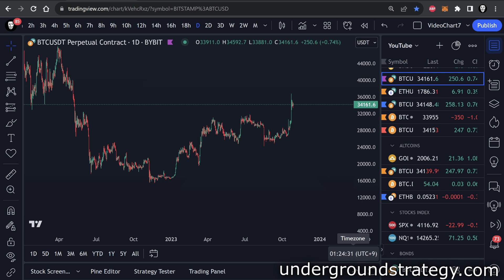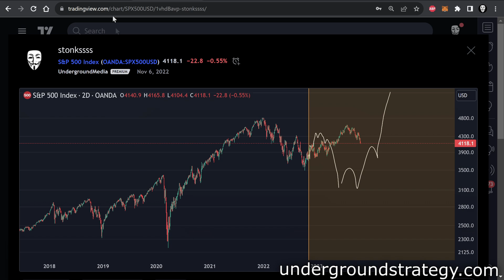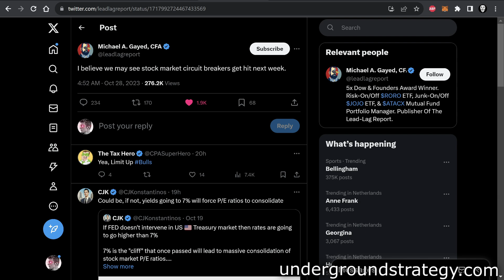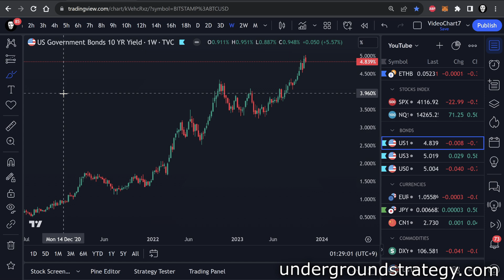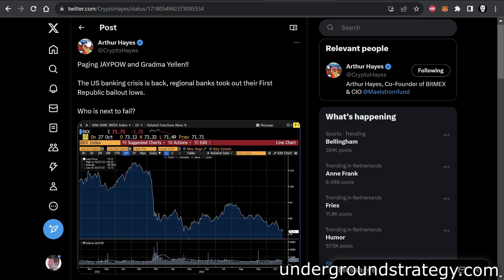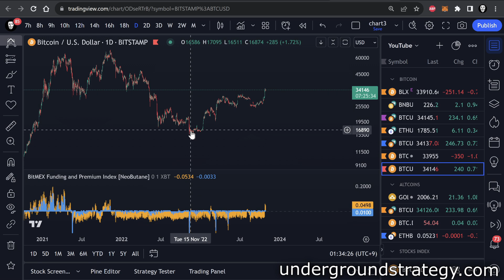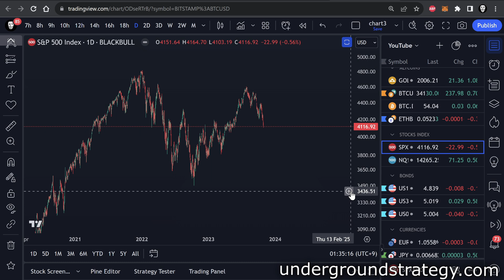DON'T BUY BITCOIN UNTIL NOVEMBER 23rd!!!!!? - Stock Market Crash Coming SOON!? - BTC Analysis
(I make a commission from the links above.) Keep in mind trading is extremely high risk and can result in significant loses. Do your own research before you decide to trade. I do NOT recommend leverage trading to anyone.

My videos are for entertaiment purposes only and not a financial advisor. I am just a random guy 23 year old guy from the internet who enjoys talking about the market. Trading the Bitcoin (and any other market) is extremely high risk and its extremely likely you lose money. Do your own research regarding ANY financial decisions.